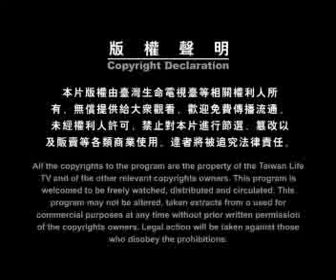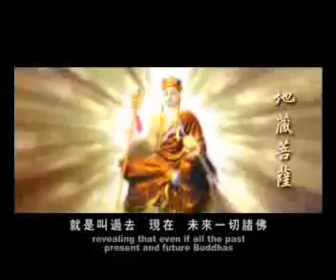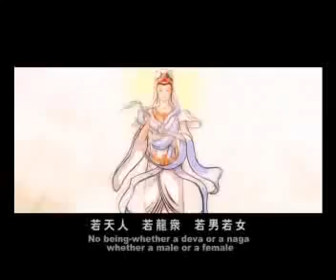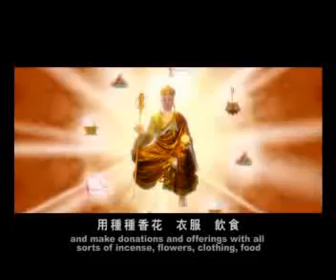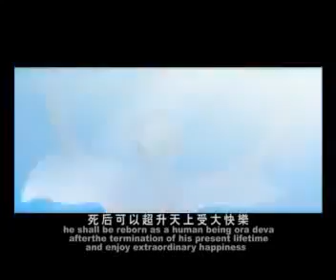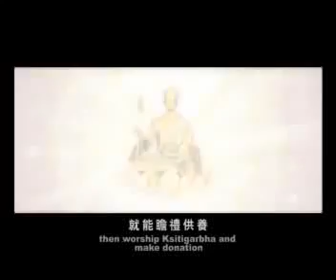地藏菩薩的故事 地藏菩薩見聞利益品(上 )